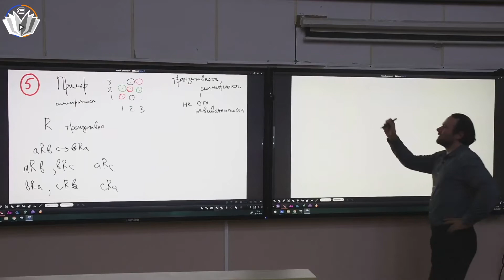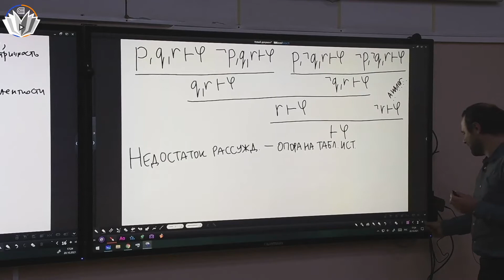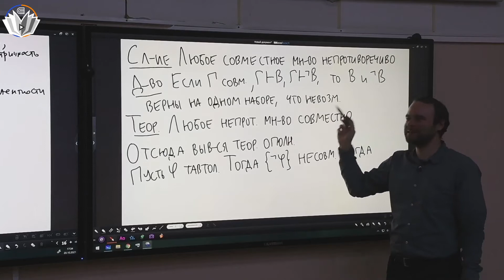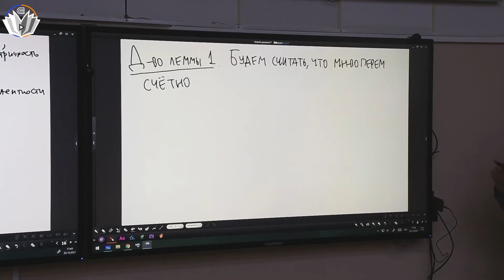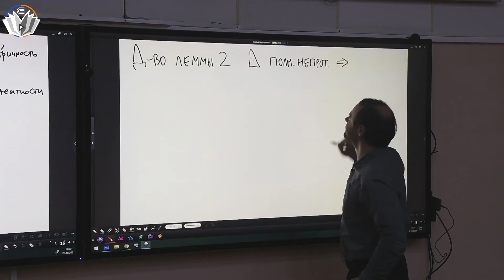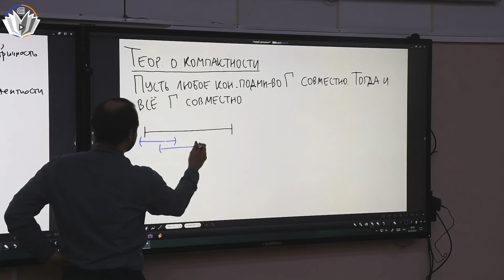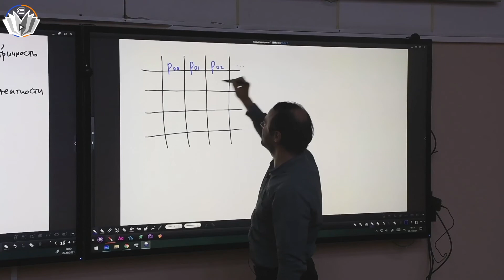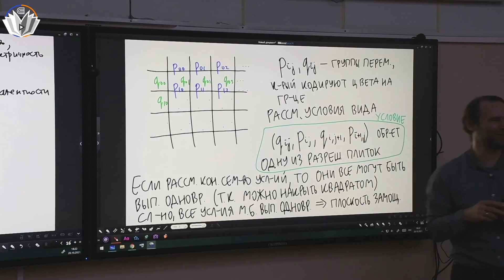Математическая логика и теория алгоритмов 8. Теорема о полноте и теорема о компактности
00:00:00 - Введение
00:01:10 - Доказательство теоремы о полноте
00:14:02 - Обобщенная теорема о корректности
00:19:08 - Второе доказательство теоремы о полноте
00:23:23 - Полное множество
00:25:04 - Лемма 1 о расширении до полного
00:25:38 - Лемма 2 (полное непротиворечивое мн-во совместно)
00:27:03 - Доказательства лемм
00:47:29 - Теорема о компактности
00:53:04 - Применение теоремы о компактности, замощения, плитки Вана

Лектор: Мусатов Даниил Владимирович

Съемка: Прозорова Лилия
Монтаж: Зенина Дарья